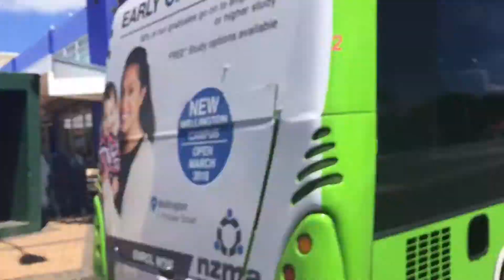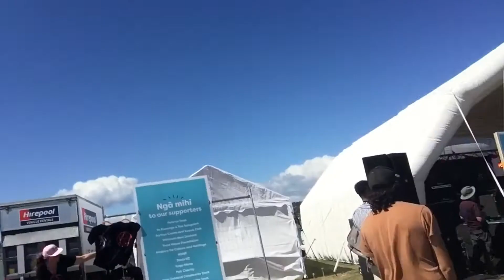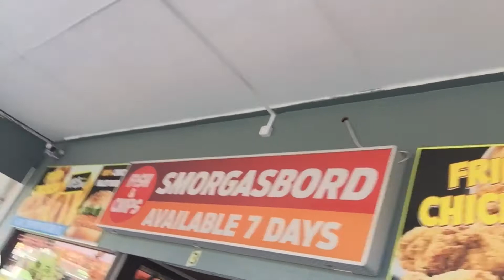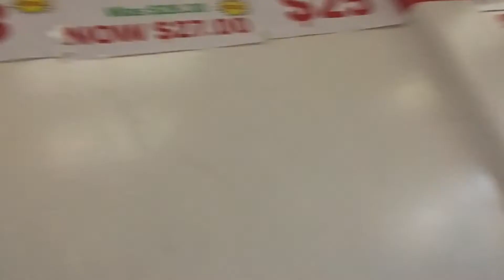Nz Waitangi Festivals